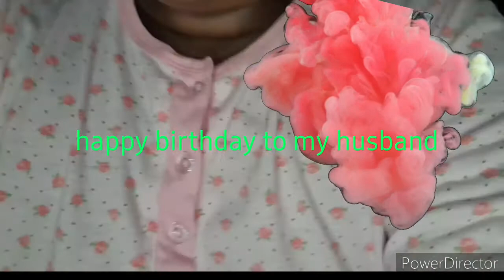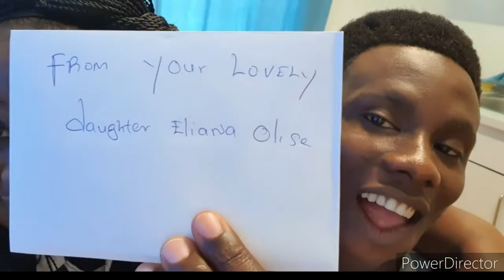How we celebrated my husband on his birthday ( enjoying himself)Beautiful Birthday vlog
Hi guys my name is sandra olise i am a mother of a beautiful daughter and a handsome husband living here in Germany also a food, family lifestyle vlogger i hope you guys enjoyed this video if you do consider to subscribe and also trown on your bell icon so you will be notified